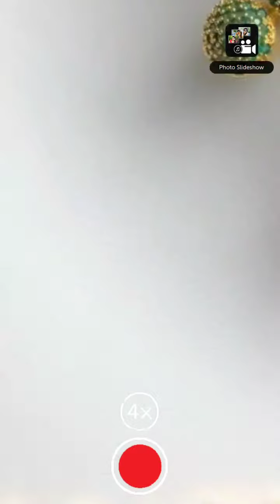welcome to Annam online shopping centre